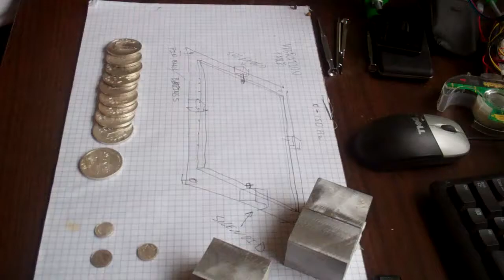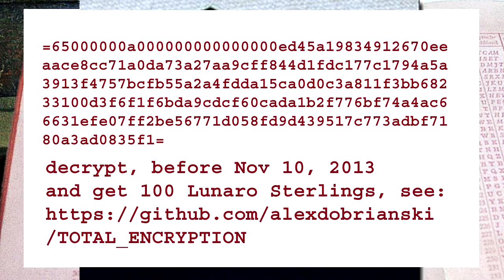Satellite communication encryption challenge.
In past was proved practical way to check strength of the encryption algorithms by setting the challenger via offering money for attempts to break encryption key. I.e. see old  "RSA factoring challenge" with prices up 100,000$ per breaking of algorithms used in HTTPS protocols.
We did set first challenger for our TOTAL encryption as 10 Lunar == 2030$. And nobody was able to decrypt message in 1.5 month in a case when source code was in open-source domain. It mean that strength of our satellite communication encryption is higher than 2000$. Let's do check again, but now with 100 Lunaro sterlings, which is equal to 20,000$.
Decrypt published message before November 10, 2013 and get that money.

Чтобы проветить возможностьи алгиритма крипторафирования на практике, применяется стандартный трюк - алгоритм публикуется вместе с неким зашифрованным сообщением. За расшифровку сообщения (нахождения ключа) предлагаются деньги. Лаборатория RSA криптования например с 1991 по 2007 год предлагала различные суммы до 100,000$ за взлом 1024 битного ключа.

Так как никто, за месяц, не смог расшифровать сообщение в нашем алгиритме криптования спутниковой коммуникации за 2000 долларов (извиняюсь 10 лунаро стерлингов), то опубликованный алгиритм "дороже" 2000.

Продолжим проверку алгоритма - объявление от 10 октября 2013 года - кто расшифрует опубликованное сообщение до 10 ноября 2013, Team PlanB выплачивает 100 лунных стерлингов, что в эквиваленте 20,000$